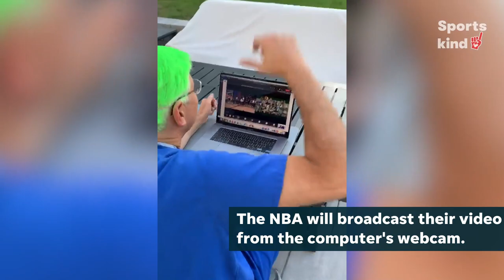Green-haired doctor goes wild at virtual NBA game | Sportskind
This doctor dyes his hair green for the Milwaukee Bucks. Can you spot him in this virtual crowd? 👀RELATED VIDEO » Steph Curry thanks nurse with FaceTime call

At Children's Wisconsin, Dr. David Margolis' patients dye his hair green before Milwaukee Bucks games. That tradition hasn't stopped even when in-person attendance has.